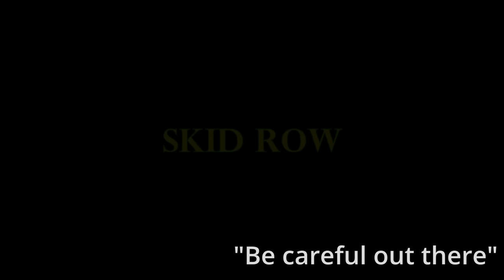Taking Risks on SKID ROW. Walkthrough [4K] DON'T DO THIS !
Taking Risks on SKID ROW. Walkthrough [4K] DON'T DO THIS !,Risks on Skid Row,Don't take these risks on skid row,skidrow losangeles homeless addiction fentanyl meth heroin crime dangerous hood ghetto hoods 4k Taking Risks on SKID ROW. Walkthrough [4K] DON'T DO THIS ! risk hoods dangerous danger dangerzone apocalypse apocalyptic dontdodrugs dontdothis skidrow skid row 18 to life takingrisksonskidrow walkthrough[4k] don't do this ! skidrow wasting time, skid row rise and fall skidrow little shop of horrors skidrow password drugaddiction addictionskidrow Dont take these risks on skid row he truth about skid row,taking risks on skid row,skidrow remember you,taking risks on skid row. walkthrough [4k] don't do htis !,Taking Risks on SKID ROW. Walkthrough [4K] DONT DO THIS !,tkaing risks on skid row. walkthrough [4k] don't do htis !